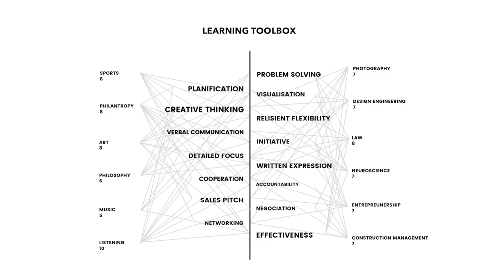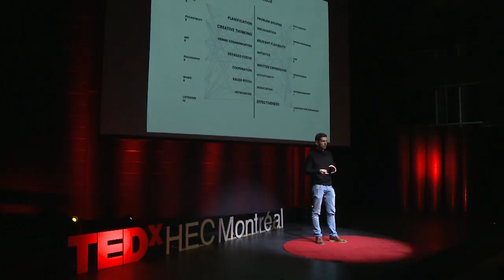Learning about learning, from robots | Vincent Falk | TEDxHECMontréal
“A Generation in Transition” How to rethink our educational system towards robots

Learning about learning, robots VS humans Site manager Construction
Imperial College London This talk was given at a TEDx event using the TED conference format but independently organized by a local community.